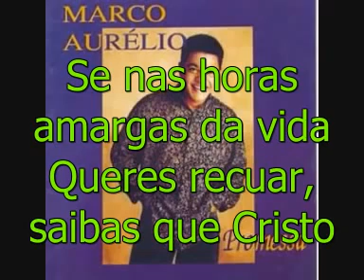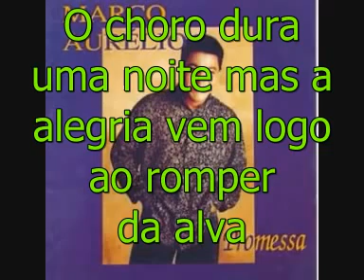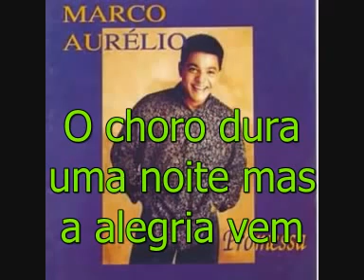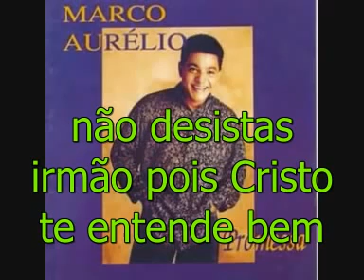Não perca a esperança